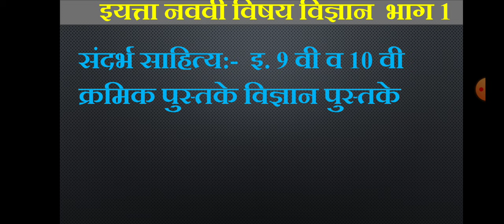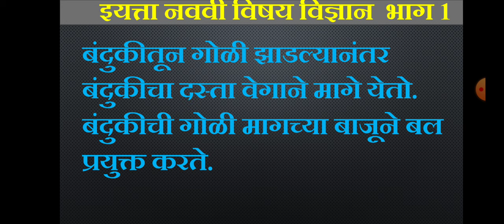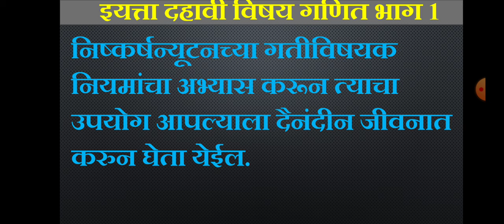9 वी विज्ञान उपक्रम भाग 1 न्यूटन चे गतीविषयक नियम व दैनंदिन जीवन Newton laws upkram no 1 science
9 वी विज्ञान उपक्रम भाग 1 न्यूटन चे गतीविषयक  नियम व दैनंदिन जीवन  Newton laws upkram no 1 science

🌷इयत्ता 9 वी विज्ञान भाग 2🌷
         *उपक्रम क्र 1*

न्यूटनच्या गतीविषयक नियमावर आधारित दैनंदिन .

iyatta 9 vi vidnyan upkram

upkram

vidnyan upkram

vidnyan upkram 9th

इयत्ता नववी विज्ञान उपक्रम भाग 1

उपक्रम

upakram

उपक्रम विज्ञान 9वी भाग 1

iyatta navvi upkram

विज्ञान उपक्रम

iyatta 9 vi upkram

9th class vidnyan upkram bhag 1

इयत्ता नववी विज्ञान उपक्रम

vidnyan bhag 1 upkram

विज्ञान उपक्रम इयत्ता नववी भाग 1

9th class science upkram in marathi

विज्ञान आणि तंत्रज्ञान उपक्रम वही इयत्ता नववी